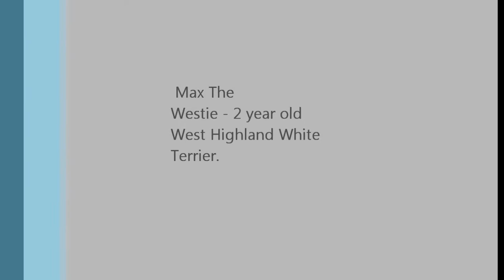Max Westie Novice Trick dog title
Max s Video For his novice trick dog title- not the best video i know but oh well lol.